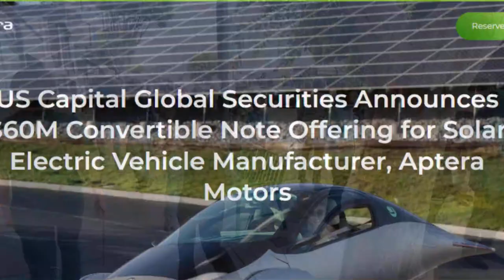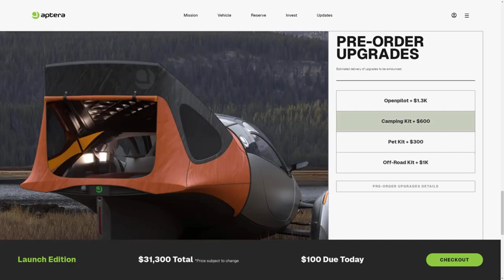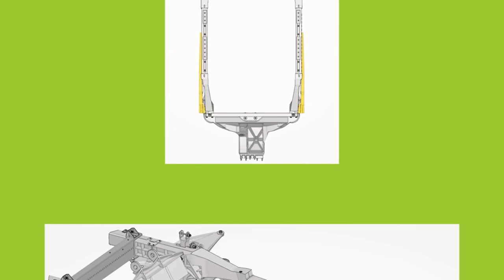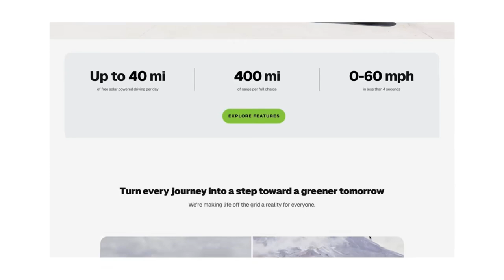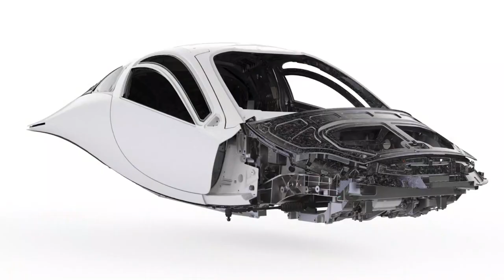When to expect your aptera deliveries and what aptera is up to.